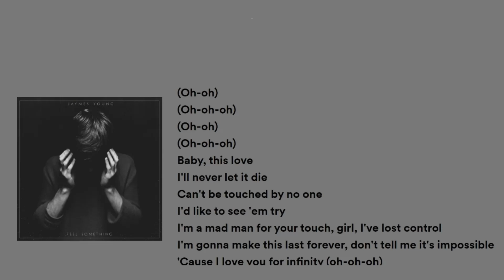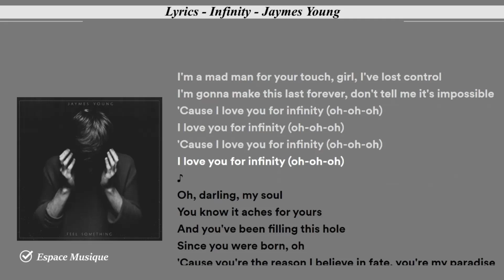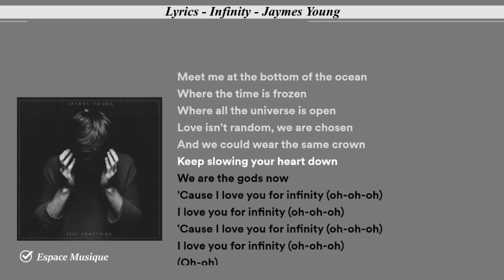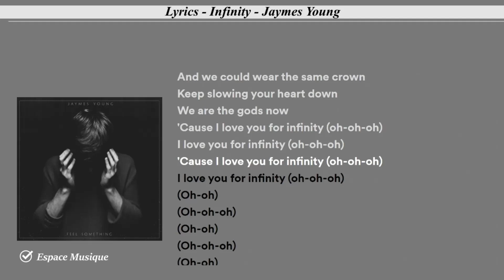Lyrics Infinity Jaymes Young